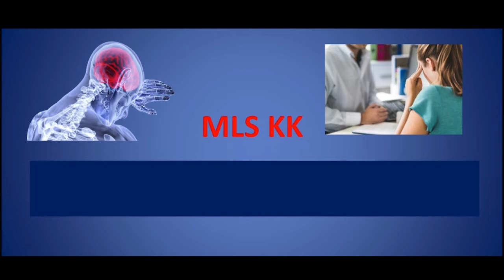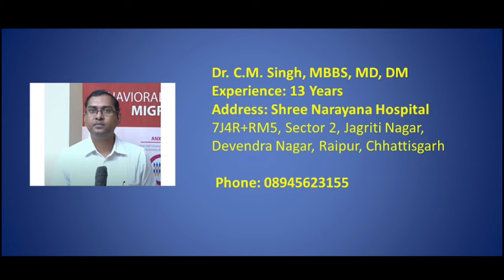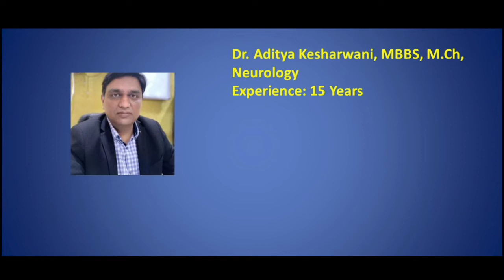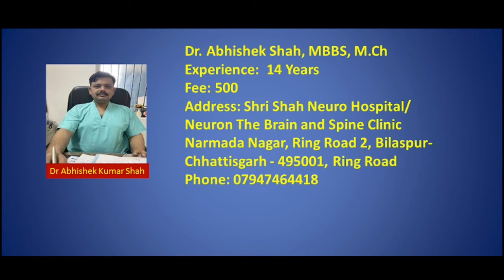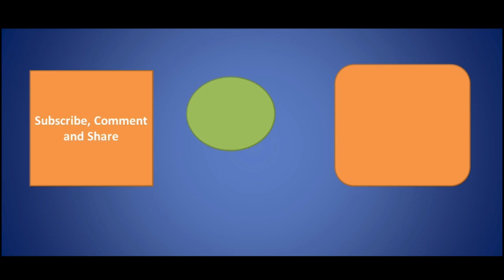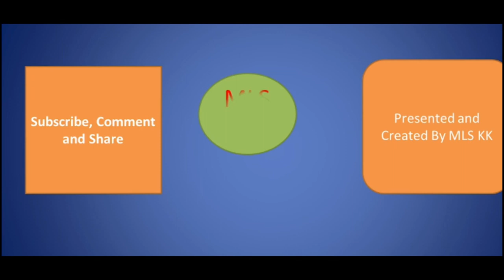Best Neurologist In Chhattisgarh | Top 10 Neuro Doctors In Raipur n Bilaspur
Useful Videos/Content